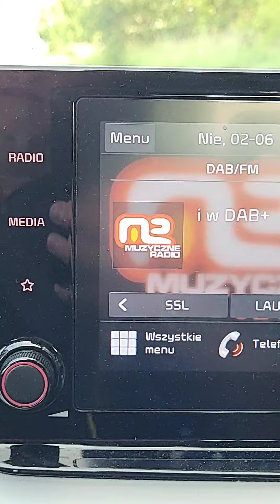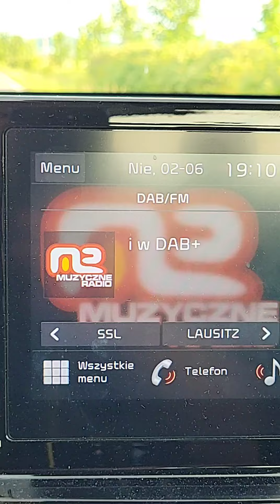Sporadic-E --- Muzyczne Radio 90.90 wycięte przez Hiszpańską stację...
Dziś ładna propagacja..  Stacje z europy wycinały totalnie nasze lokalne FM...